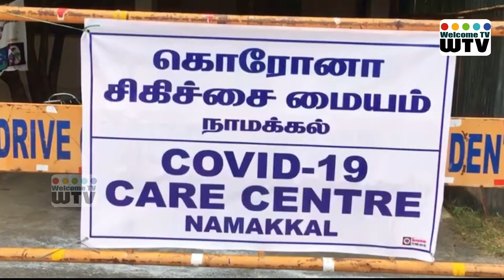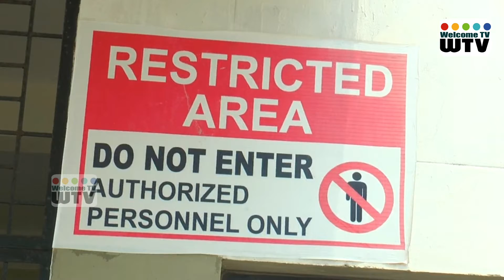11 June 2021 மாவட்டத்தில் கொரொனா சிகிச்சை மையத்தில் காலியாக உள்ள படுக்கைகள்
11 June 2021 மாவட்டத்தில் கொரொனா சிகிச்சை மையத்தில் காலியாக உள்ள படுக்கைகள் விபரம்